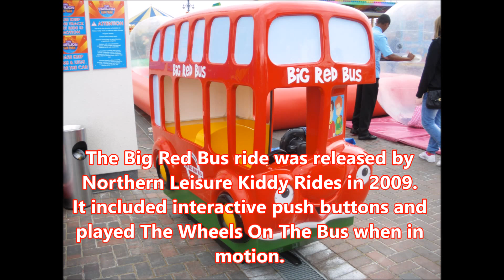Coin Operated Kiddie Ride Advent Calendar - December 24th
The History of Coin Operated Rides are proud to present their very own kiddie ride advent calendar.  Come back each day to see another ride revealed and learn a little about its history.  Old, new and, of course, holiday themed rides will feature in the Calendar so there should be something for everyone!

Which ride will be hiding behind door number twenty four?